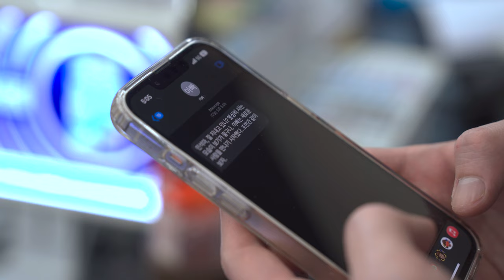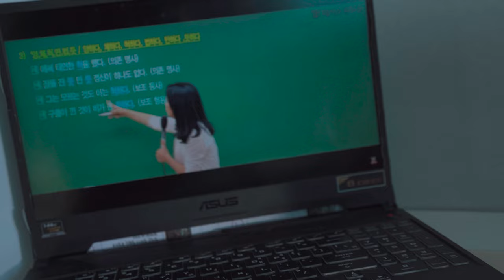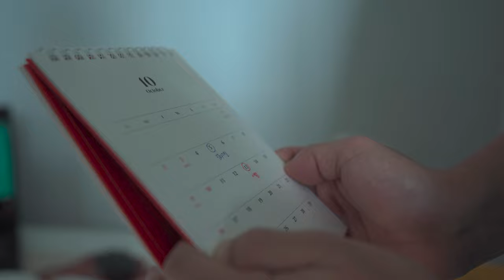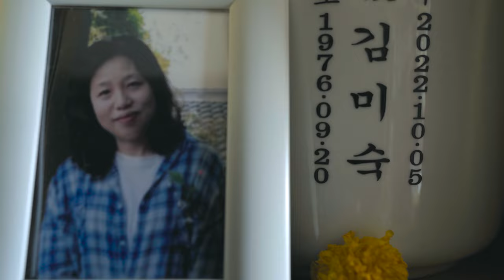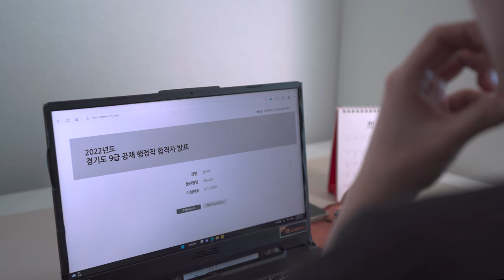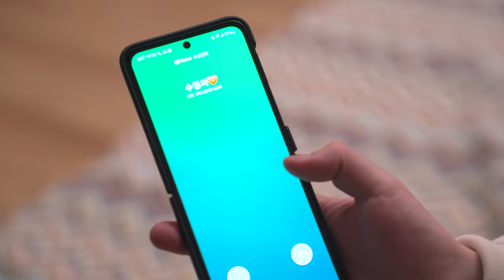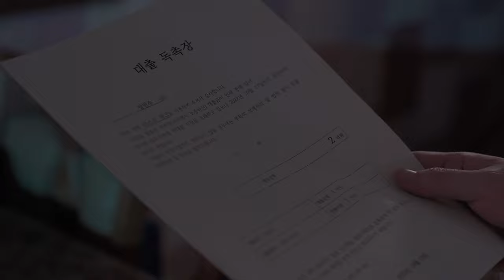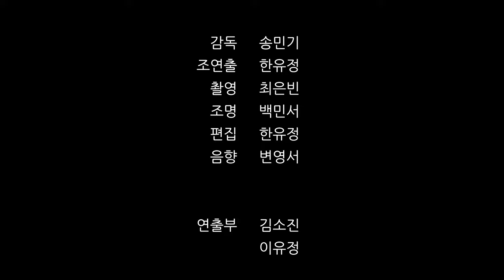결심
2022학년도 디지털콘텐츠창작학과 최우수 졸업작품